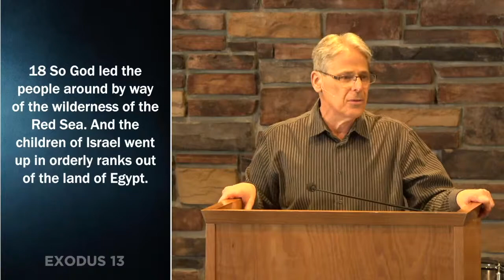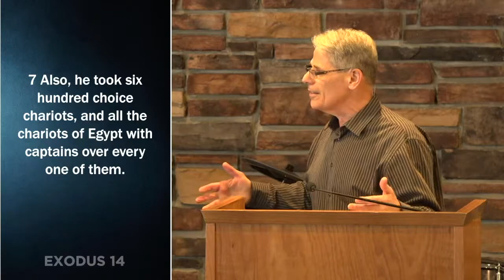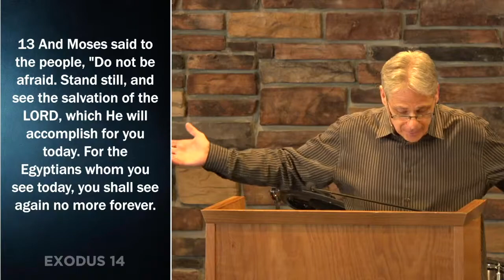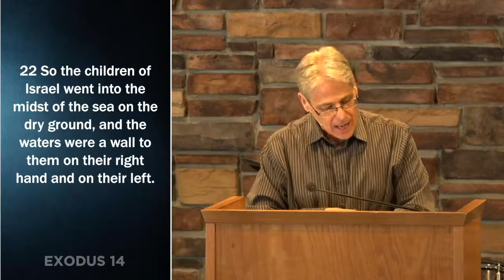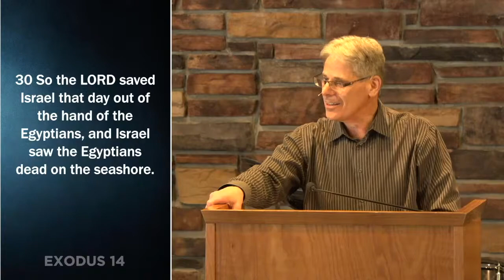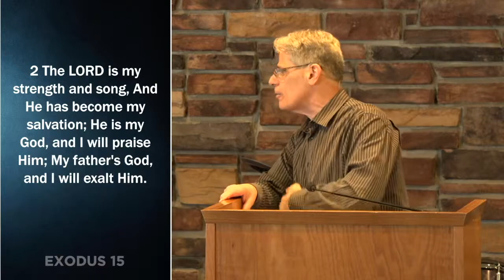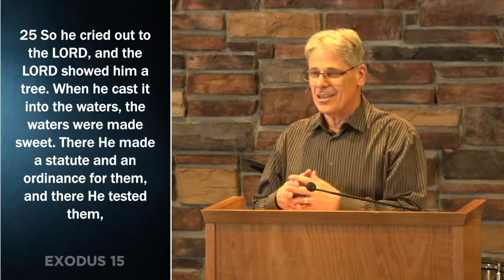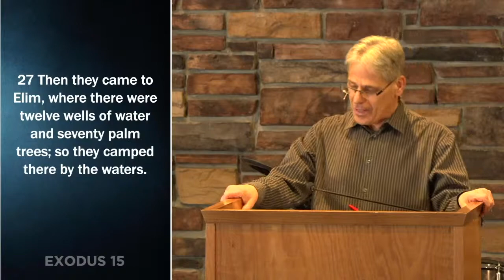Exodus 14 - 15 | Pastor Steve Feeley